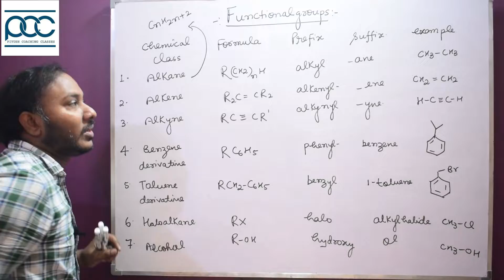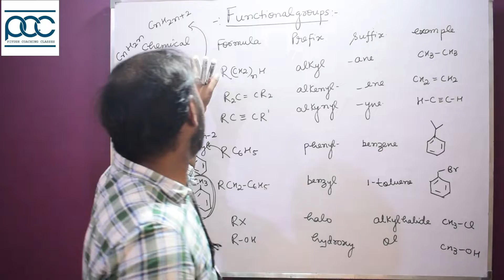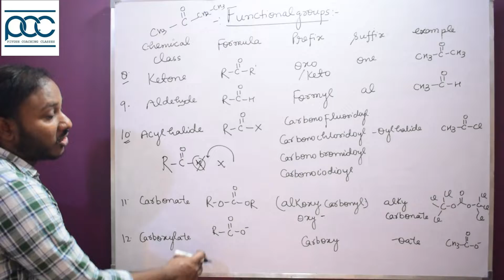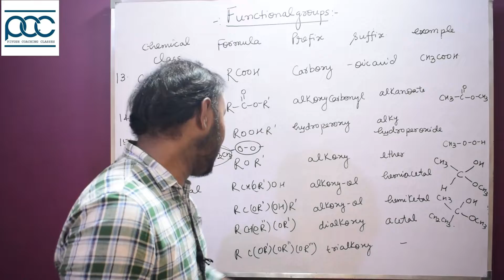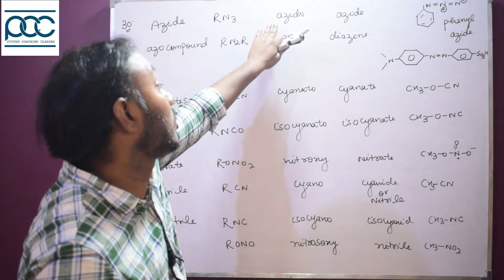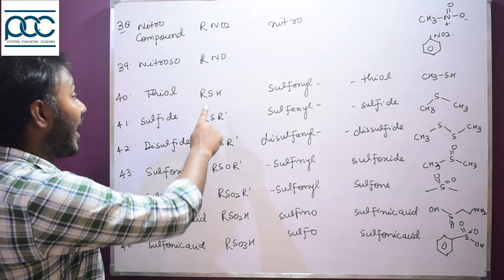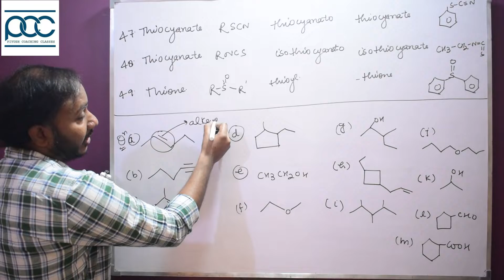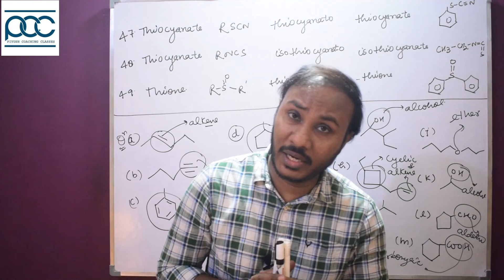ORGANIC CHEMISTRY |FUNCTIONAL GROUPS |CLASS 11TH| JEE MAINS AND NEET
FUNCTIONAL GROUPS
CLASS 11TH CBSE +ISC BOARD
JEE MAINS AND NEET PREPARATION